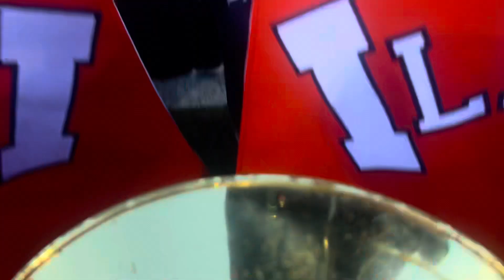Fossilized mellophone view of the incomparable three-in-one